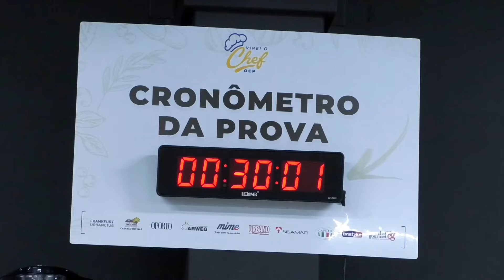Virei o Chef 2 - Quinto Duelo Jaqueline e Juliano